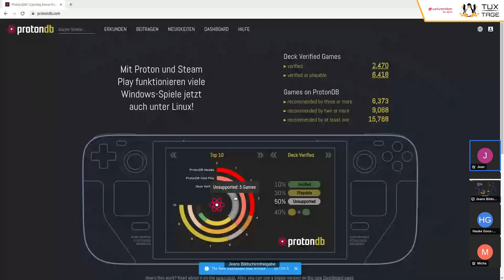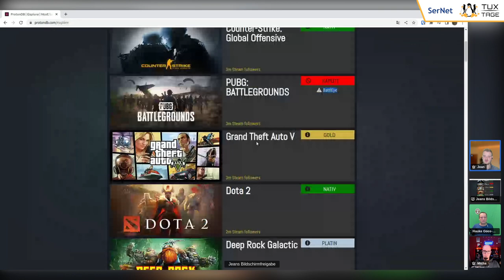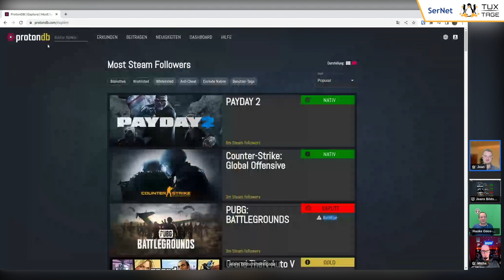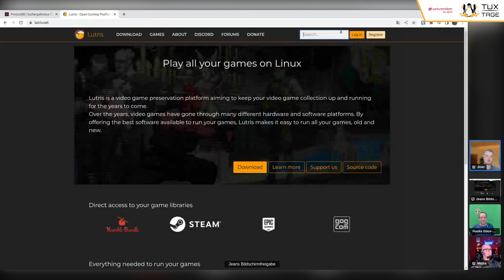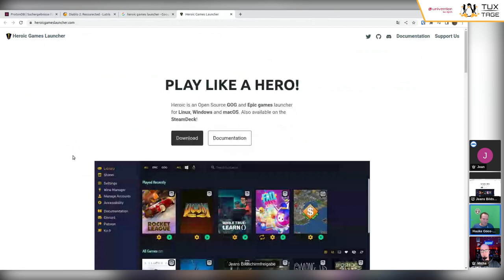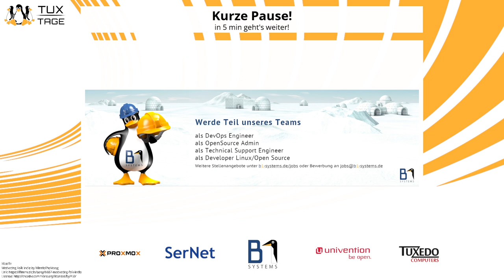Talk: Linux und Gaming - Stand im Jahr 2022 - Tux-Tage 2022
Ein Talk von H. Goos-Habermann, M. Kraft und J. Vogelbacher.

Wie hat sich die Lage über das Spielen unter Linux im Jahr 2022 gewandelt? Hat das Steam Deck wirklich die ersehnten neuen Linux-Nutzer gebracht?